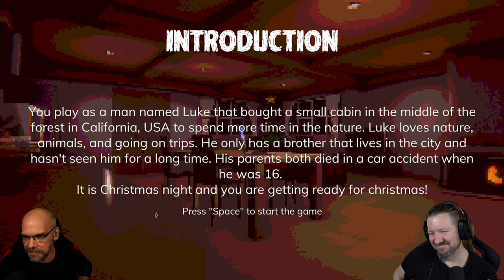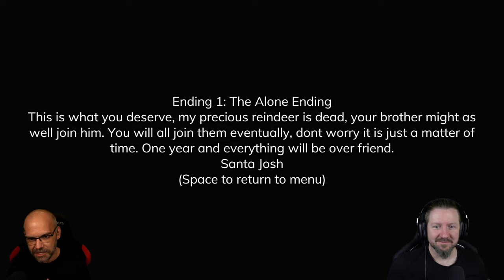Wenn Weihnachten zum PSYCHOTERROR wird | UNWRAPPING CHRISTMAS | Full Game | Indie Horror Game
Du spielst einen Mann, der eine Hütte im Wald gekauft hat, um den Winter in der Natur zu verbringen. Seltsame Ereignisse beginnen zu passieren, die dazu führen, dass er das Geheimnis von Weihnachten entdeckt, das seit vielen Jahren verborgen ist.

▪ TITEL: UNWRAPPING CHRISTMAS
▪ PLATTFORM: PC
▪ GENRE: Psychologischer Horror | Indie-Horror
▪ RELEASE: 2021
▪ STUDIO: Tudypie
▪ PUBLISHER: Tudypie